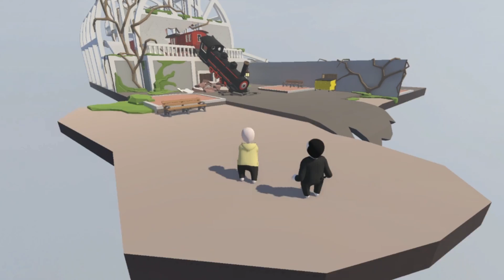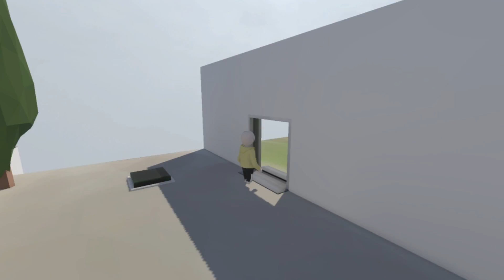DONT TOUCH MY TV!!! (Human Fall Flat) w/ MrSpwn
SPWN GET YOUR HANDS OFF MY TV!!! lol

HD Full Playthrough